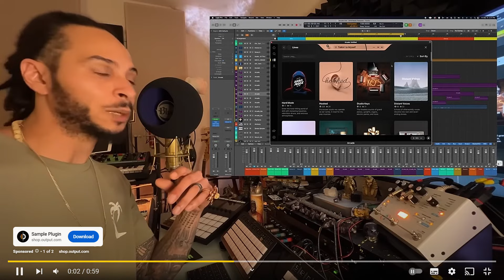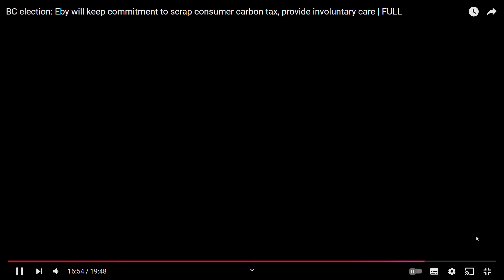BC Premier David Eby speaks about legislative priorities as NDP wins majority following recounts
BC Premier David Eby speaks about his legislative priorities in the coming session of the British Columbia Legislative Assembly on Tuesday afternoon after the NDP narrowly won a majority government following recounts in multiple ridings across BC following a very close and very tight provincial election that took a week after the election to get to this final result. Premier Eby says he is open to working with any member of any party that shares his values of ''fighting racism and hatred'', and that he has had conversations with the Green Party despite narrowly winning a majority government.